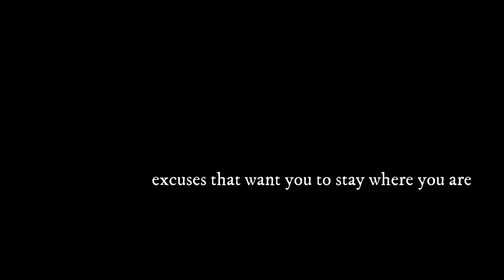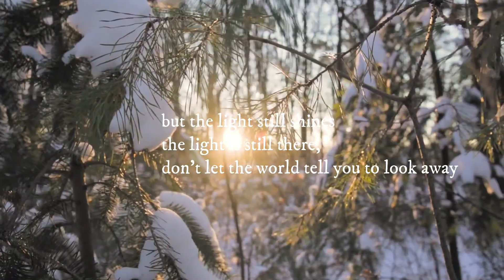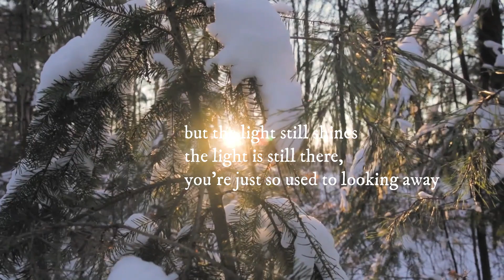the light still shines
Written for the Ontario Jubilee program, Communion with the Divine